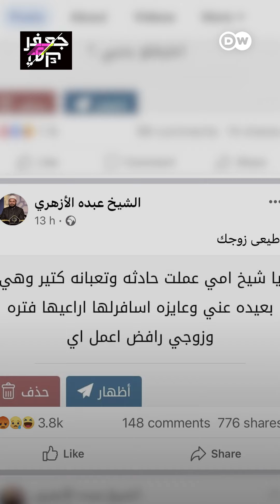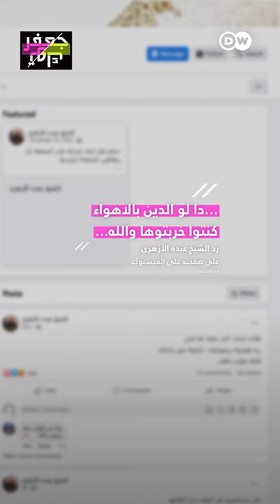"نرفض مفهوم طاعة الزوج!"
"نرفض مفهوم طاعة الزوج!" ناشطات في مصر ردا على فتوى لسيدة أرادت رعاية أمها المريضة فرفض زوجها!